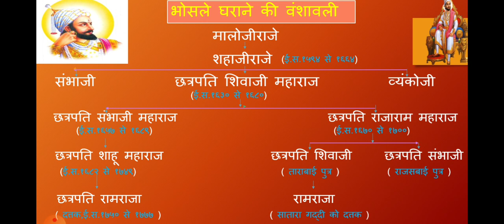शिवाजी महाराज की वंशावली ।